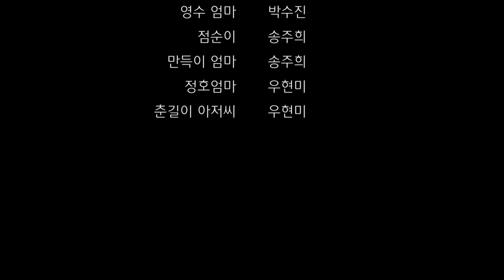[연말행사] 2020 돈의문표 창작인형극 '점순아, 어디가니?' 💛 : Merry Christmas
돈의문박물관마을에서  코로나19로 서로 만나기 어려운 나의 가족, 친구, 이웃에게 비대면 안부를 물으며 조그만 위로를 전달하기 위한 프로젝트입니다.

집에서 안전하게 재미있는 인형극을 살펴보며,
돈의문박물관마을 창작 이야기를 즐겨보세요!

🌼 참여자: 박수진, 송주희, 우현미

* 돈의문박물관마을 공식SNS